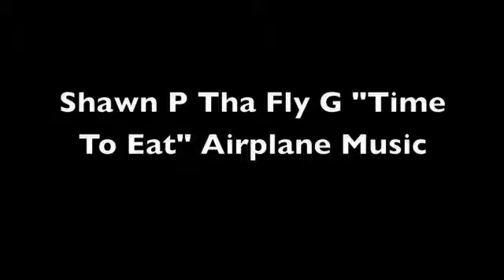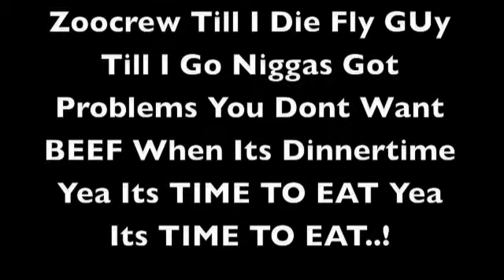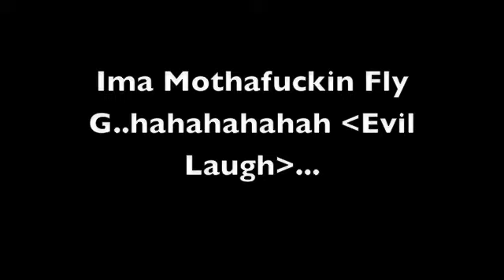Time To Eat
Shawn P Airplane Music Mixtape